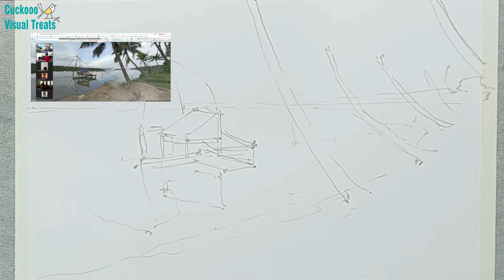Easy Watercolors | Fishing net, Kodungallur, Kerala | இயற்கையோடு | CWA Virtual travel Painting | Art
Cuckcooo Visual Treats | ஓவியம் பழகலாம் வாங்க - Learning Art made easy | Painting - Muralidharan Alagar